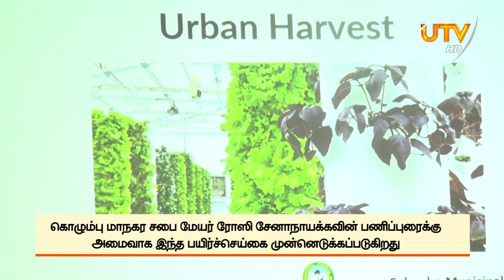உணவு நெருக்கடிக்கு தீர்வாக, கொழும்பு மாநகர சபை வளாகத்தில் தோட்டப் பயிர்ச் செய்கை